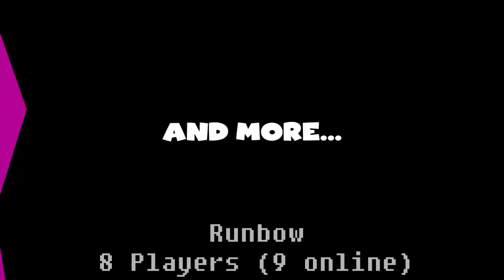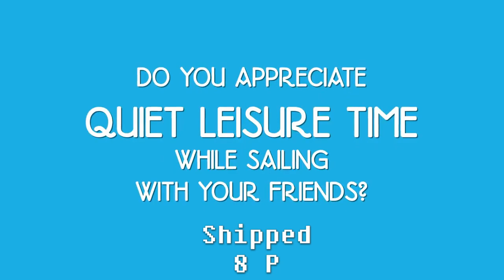All 8 Player Local Multiplayer Games for Nintendo Switch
Video list of (almost) all of the 8-player Nintendo Switch games in existence that can be played on a single console, with 8 joy-cons or other control setups. Timestamps for all 20 games are below- comment with any others out there. Enjoy!

00:00 Intro
00:50 Super Smash Bros. Ultimate
01:20 Runbow
01:49 Sausage Sports Club
02:20 Knight Squad 2
02:50 BAFL (Brakes are for Losers)
03:20 Alpaca Ball: Allstars
03:54 12 Orbits
04:25 Baron Fur Is Gonna Fly
04:57 Jackbox Party Packs
05:41 Clusterpuck 99
06:10 Killer Queen Black (2021 Update)
06:42 Pico Park
07:10 Shipped
07:40 Party Golf
08:10 Super Bomberman R
08:40 Drink More Glurp
09:10 Luigi's Mansion 3 Screampark Mini Games
09:43 Towerfall (6 Players)
10:14 Boomerang Fu (6 Players)
10:50 Worms WMD (6 Players)
11:16 Outro